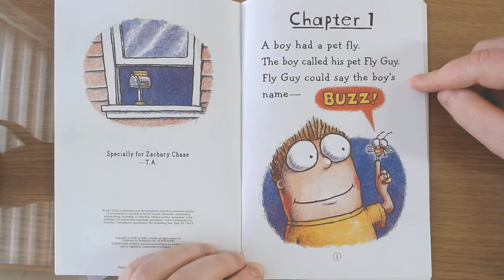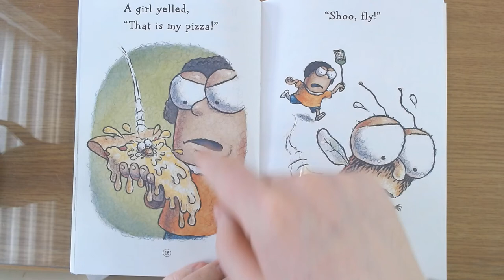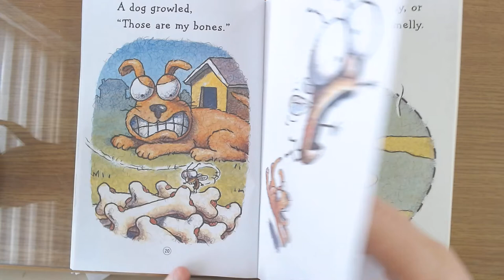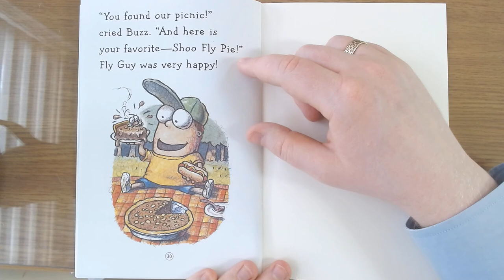Shoo, Fly Guy! - Mr. Hogg Reads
Here I read Shoo, Fly Guy, a book by Tedd Arnold.